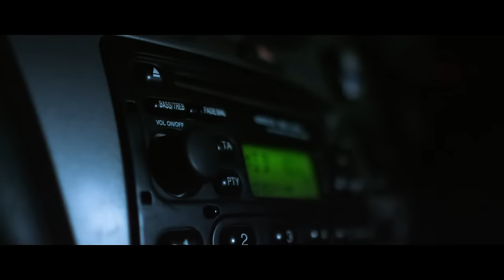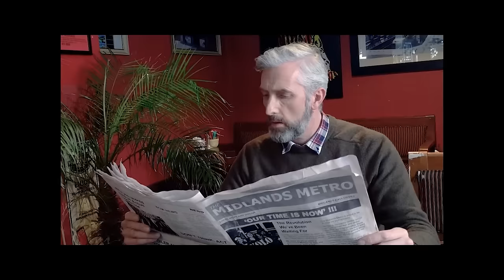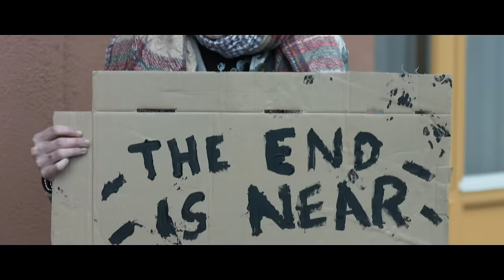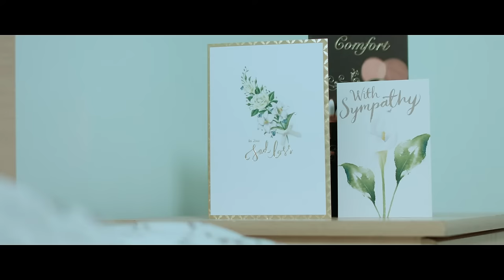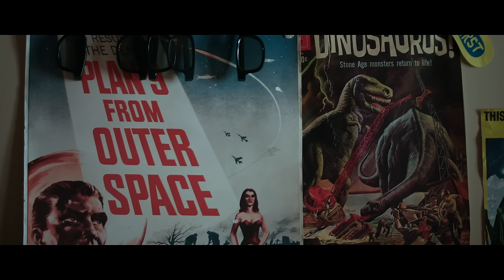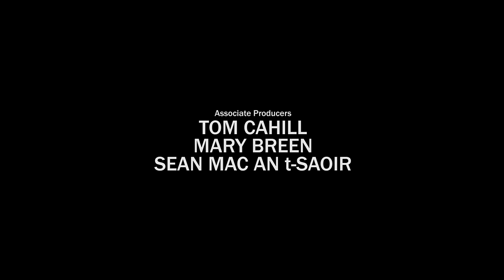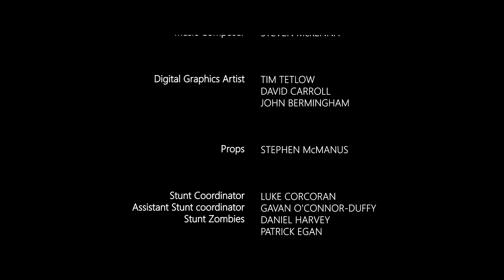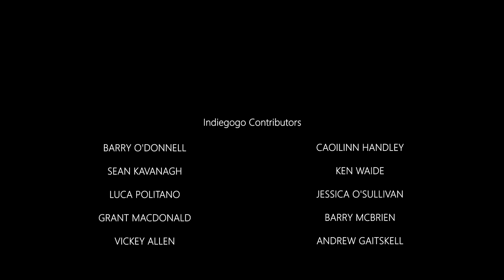Follow the Dead (2023) | Full Movie | Horror | Comedy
As viral videos seem to evidence the fall of Dublin at the hands of the undead, four Millennials in rural Ireland can't discern fake news from real. Has a dependent lifestyle left them too naive to weather their fate?